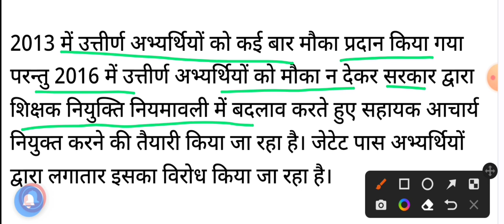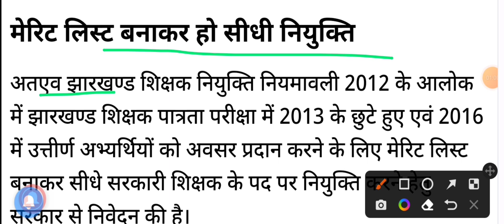JTET पास शिक्षक की नियुक्ति जल्द | jtet news update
JTET पास शिक्षक की नियुक्ति जल्द | JTET 2013 qualified news

About video -
In this video you are watching Jtet teachers 2013 to 2016 new update of government jobs informatio.

your queries -
Jtet pass teachers 2013
Jtet pass teachers 2016
jharkhand teacher job 2023

CTET ka question answer playlist ka link